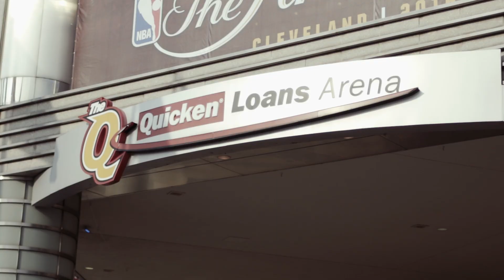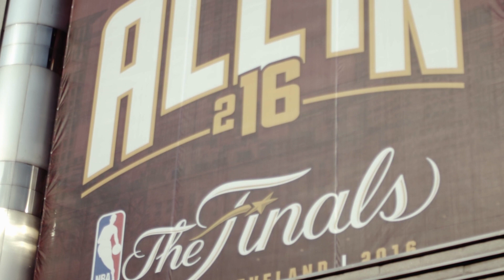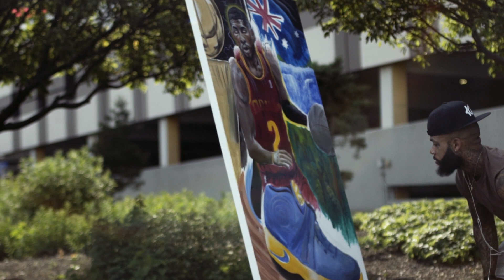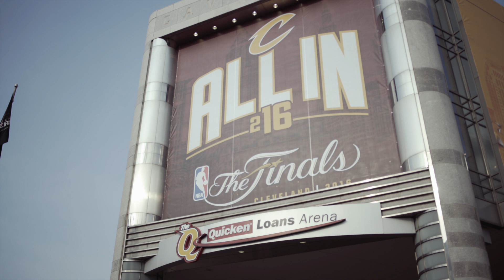2016 Cleveland Cavaliers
A quick glimpse of the city of Cleveland as they prepare for the 2016 NBA Finals.
Much love to the Cleveland Cavaliers
Shot & Edited by SceneAmatiX